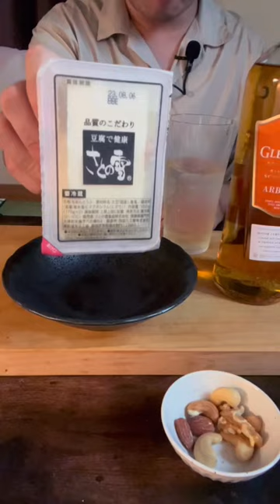🥃NANCY WHISKEY🥃💖😆Japanese Tofu！